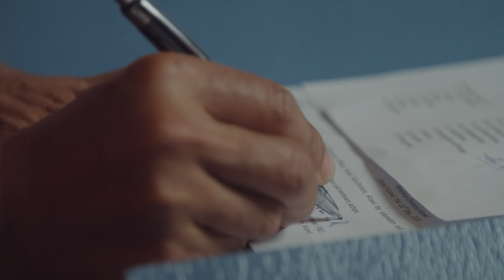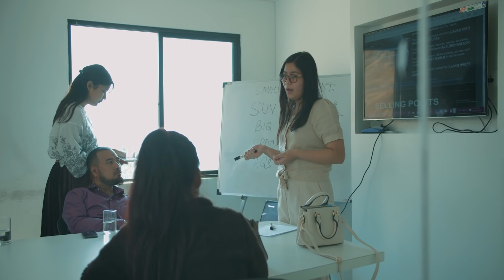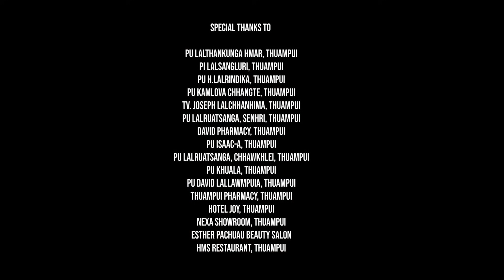TUNGE INTHLEI THEI - Thuampui Branch YMA Zaipawl (Official Music Video)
RIMAWI KHAWVEL MUSIC AWARD 2022
Best Choir of the year

Song : Tunge Inthlei Thei
Artist : Thuampui Branch YMA Zaipawl
Composer : K. Hminga

Thuampui Branch YMA Zaipawl Music Video hmasa ber hi Covid 19 hripui leng karah sawm bik mi tlemte te nen June ni 4, 2021 (Zirtawpni) zan dar 8:00 PM khan, Pu V. Lallungmuana, Chairman, Thuampui Local Council chuan a released a. He hla hi ngaithlatute tan nun kawng tha min kawhhmuh thartirtu lo ni se kan ti.

Kan Channel leh Video te min lo thlirsak avangin kan lawm a. Min lo subscribe, share & like sak turin kan ngen a che u. A hnuaiah hian a hla thu (Lyrics) kan rawn dah chhuak e.

TUNGE INTHLEI THEI

1. Ram leh kohhrana hruaitu mi rawn kaite,
    Zahawmna dawhsana dinga felna hmaikawr vuah a,
    Biakbuk thianghlimah leh pisa ropuiah,
    A fawng vuantu chan chang.

           Thiltitheitu nih vanga dik lohna thup chingte,
           Rawngbawlna sang chelh vanga dik bera inngai,
           Thihna hmaa angkhata kunza theuh tur hi,
           Tunge inthlei thei.

2. Zirna run sang hrut chhuaka thiamna lehkha mawi tara,
    Finna aia chapona zir chhuak, hre tam bera inchhal,
    In thiamna hriam khan mi a hliam, in vanneia siamin,
    Rawnkai in chang leh si.

           Dinhmun thatna atanga mi hmuhsit chingte,
           Thiamna sang tak atanga mi chungtlak ching,
          Thihna hmaa angkhata kun za theuh tur hi,
          Tunge inthlei thei.

3. Dai kil kawm kara seilian, pa mawlmang leh hriat tlem,
    Aw, changkanna thlifim pawh dawng lo va an ngaih saw,
    Lei ropuina lamah leh hausakna tehfungah,
    Rethei pachhia chan chang saw.

           Aw, Siamtu'n duh ten a duan hringmi a nihna saw,
           Lei ropuina thuam thuahriat aiin a hlu,
           Hausakna leh ropuinate pawh hi,
           A tehtu a zir a ni.

           Nang mihring i mihring mihrinna kha thlir la,
           Ngaihtha taka famsan tlak damchhan i nei em?
           TUNGE INTHLEI THEI!

ZAIPAWL BOARD :

Director : Er. K.Lalrimawia, Br. President
Secretary : B.Lalruatfela, Br. Fin.Secretary
Conductor : H.Lalrinawma, Br. ECM
Asst. Conductor : 1. H.Vanlalhruaia, Br. ECM
                                2. H.Lalduhawma, Br. ECM